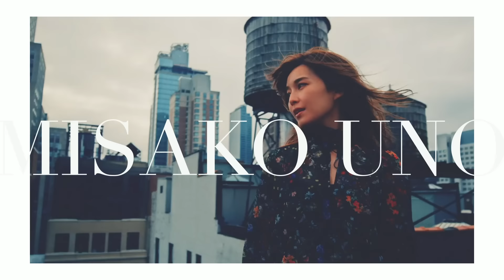夜に駆ける / YOASOBI を宇野実彩子(AAA)が歌ってみた！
AAA 宇野実彩子の公式YouTubeチャンネル 第4弾！

宇野実彩子が今話題のYOASOBIさん「夜に駆ける」カバー！

■ 宇野実彩子のオフィシャルサロン「MISAKO UNO Inc.」